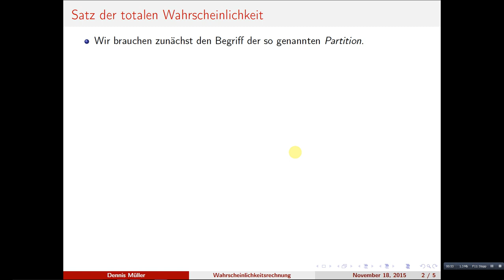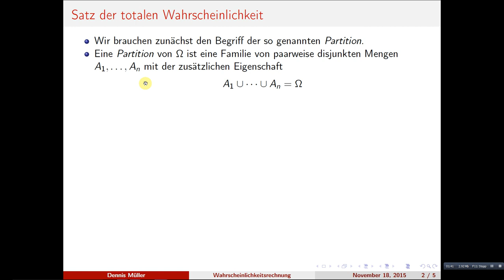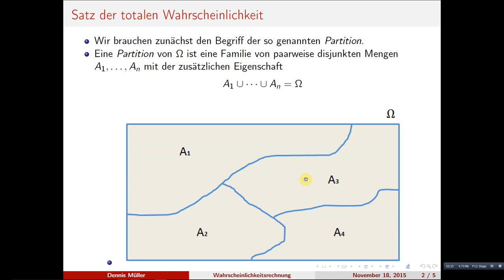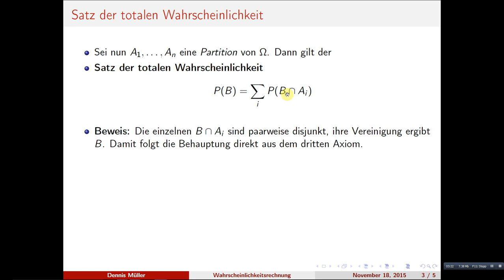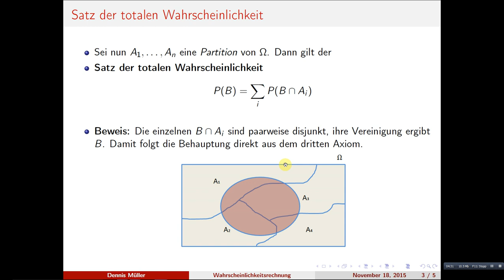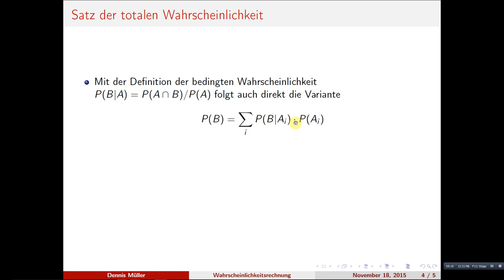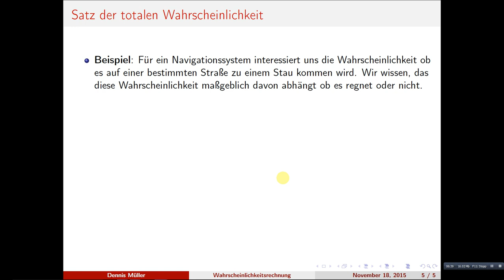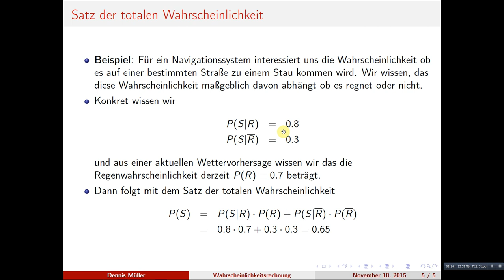Satz der totalen Wahrscheinlichkeit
Der Satz der totalen Wahrscheinlichkeit erlaubt es, die Wahrscheinlichkeit für ein Ereignis zu berechnen indem man es auf mehrere andere Ereignisse konditioniert. Dies ist oft einfach als die interessierende Wahrscheinlichkeit direkt zu berechnen. Dieses Video erklärt, wie und warum das geht.